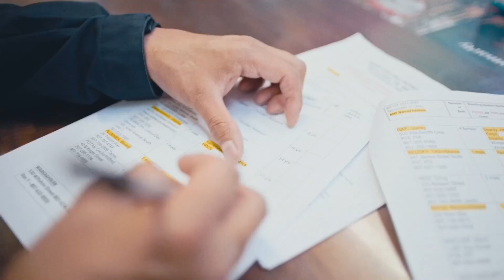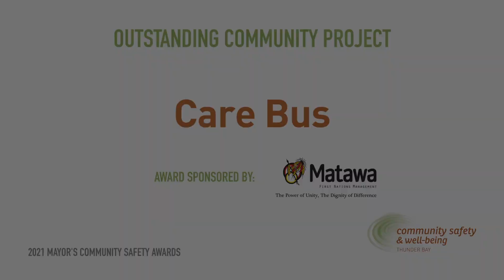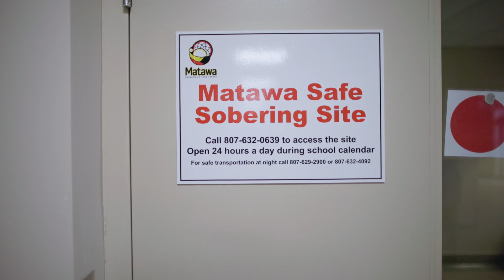11th Annual Mayor’s Community Safety Awards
Two individuals and four community projects received recognition tonight during the 11th Annual Mayor’s Community Safety Awards for their outstanding work in the community.

“I’m honoured to once again be a part of the Annual Mayor’s Community Safety Awards. Now in its 11th year, these awards have impacted so many deserving people and organizations in our community who work so hard to make Thunder Bay a better place,” said Mayor Bill Mauro This year’s winners are no different, and their efforts to make change in our community deserve to be celebrated!

Always a highlight of the awards ceremony, inspiring videos featuring the recipients and the important work they do aired online and on local television, allowing for more citizens to watch.